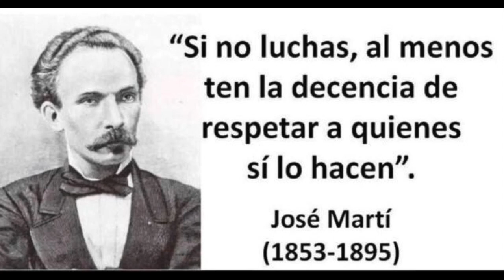🇨🇺 Encapuchado 🇨🇺 “Miente, miente, que algo queda”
“Miente, miente, que algo queda”